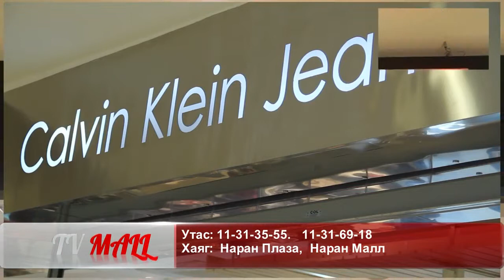Naran plaza & Naran Mall 1 сард